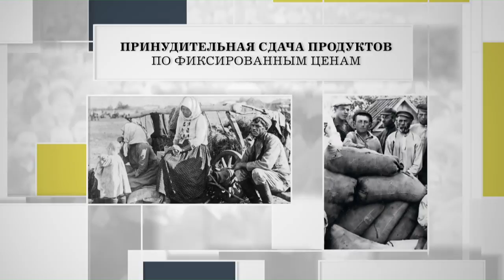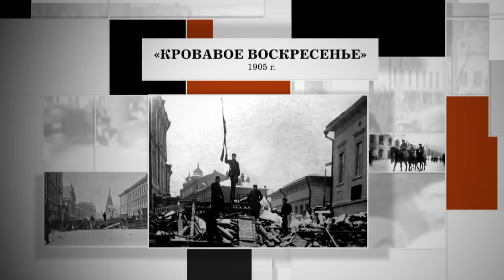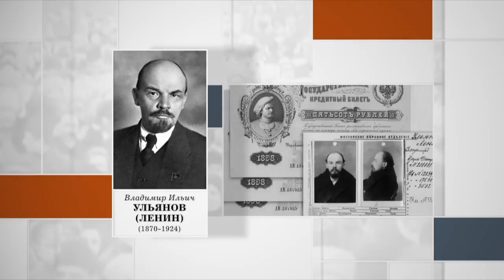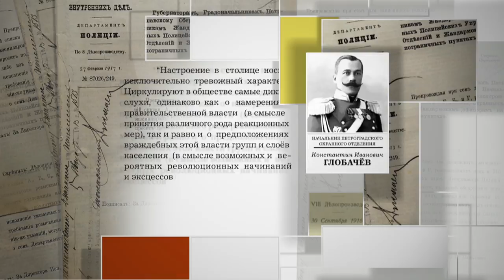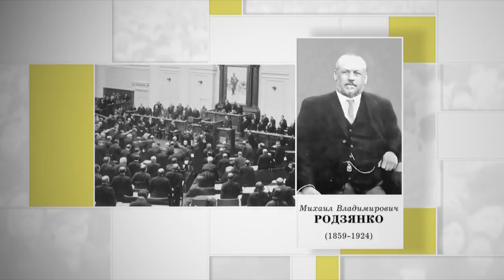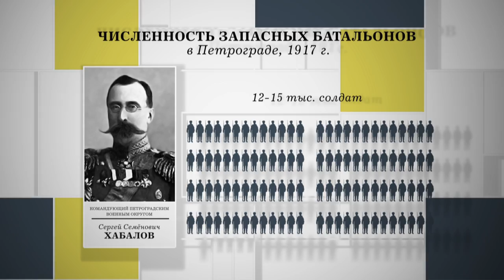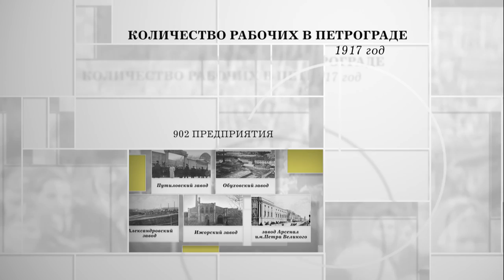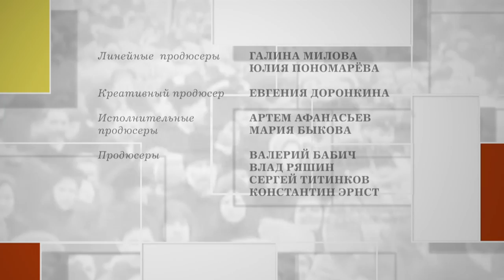THE RUSSIAN REVOLUTION. Episode 2. Russian TV Series. StarMedia. Docudrama. English Subtitles